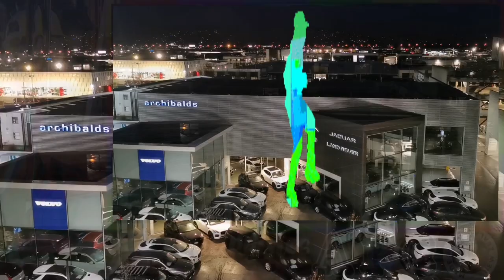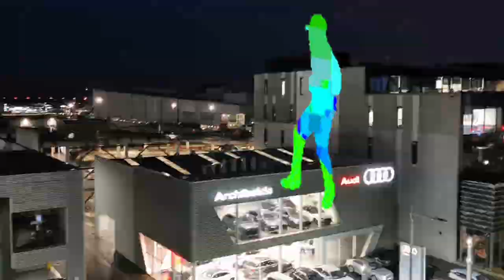BEST MUSIC FOR EXERCISE & WORKOUT | NO COPYRIGHT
Any issues just let me know

APC
apc
APCNZ
apcnz